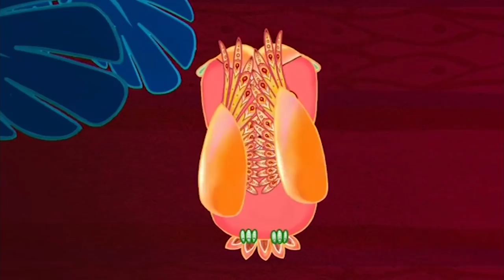Why Warthog is so Ugly | Tinga Tinga Tales Official | Kids Cartoon | Videos For Kid